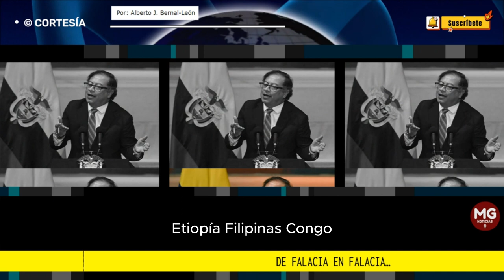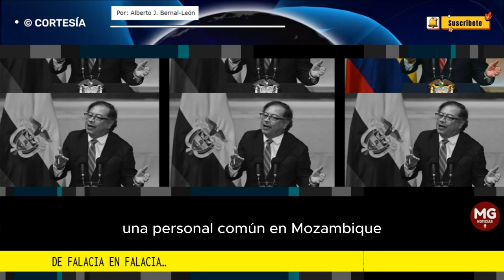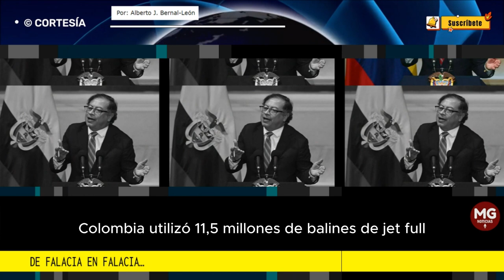DE FALACIA EN FALACIA... 🔴 Por: Alberto J. Bernal-León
El presidente Petro le contó a Colombia y al mundo este pasado 20 de julio desde el hemiciclo del Congreso de la República, lugar al que llegó con dos horas de retraso porque pues “ajá”, lo siguiente: “Al Congreso le digo: la demanda de petróleo y carbón va a caer en los próximos años”. Falso, completamente falto, presidente Gustavo Petro, y usted lo sabe así diga lo contrario.
columna ALBERTO J BERNAL LEÓN